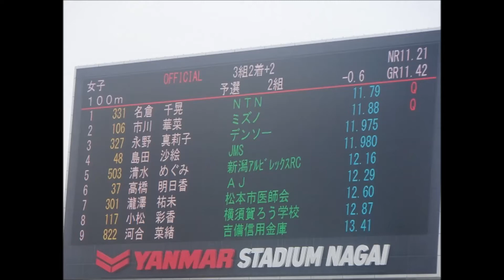全日本実業団陸上2017・女子100m予選2組、1着：名倉千晃（NTN）11秒79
1着：名倉　千晃（NTN）　　　　　　　 11秒79
2着：市川　華菜（ミズノ）　　　　　　11秒88
3着：永野　真莉子（デンソー）　　　　11秒975
4着：島田　沙絵（JMS）　　　　　　　 11秒980
5着：清水　めぐみ（新潟ｱﾙﾋﾞﾚｯｸｽRC）　12秒16
6着：高橋　明日香（AJ）　　　　　　　12秒29
7着：瀧澤　祐未（松本市医師会）　　　12秒60
8着：小松　彩香（横須賀ろう学校）　　12秒87
9着：河合　菜緒（吉備信用金庫）　　　13秒41

『第65回全日本実業団対抗陸上競技選手県大会』
会場：ヤンマースタジアム長居